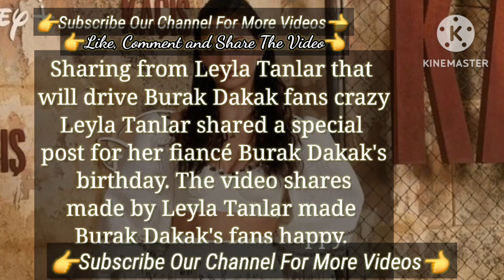the video shares From The Actress Leyla Tanlar Talked | Leyla Tanlar Burak Dakak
engaged to hello Burak Dakak | Turkish Tv Series Actors Burak Dakak Leyla Tanlar
The Young Lovers Left with The | Turkish Tv Series Actors Leyla Tanlar Burak Dakak
Burak Dakak and Leyla Tanlar | Turkish Tv Series Actress Talked About Engagement
Burak Dakak and Leyla Tanlar Turkish Tv Series Actors Engagement | Turkish Series Actor Leyla Tanlar